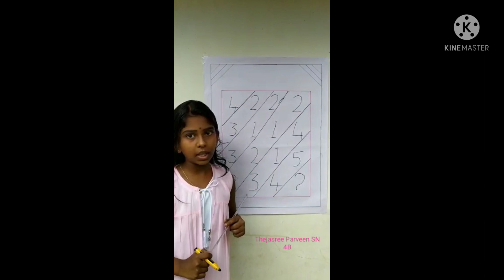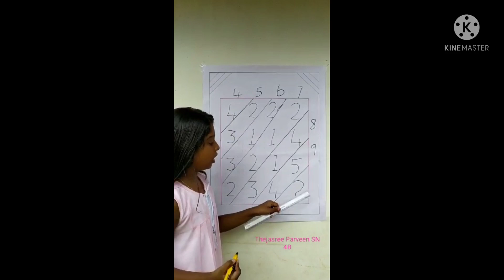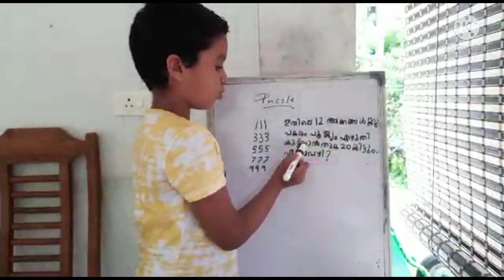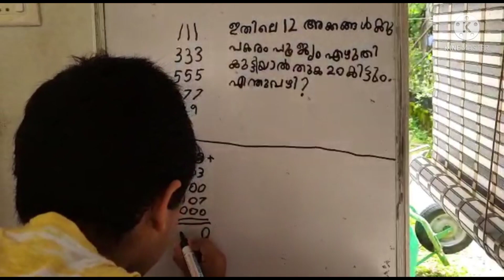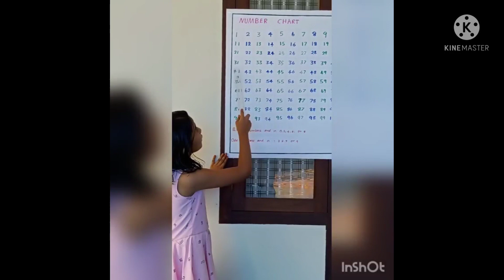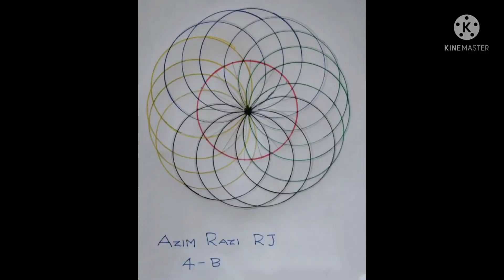Valiacode AUP School LP ഗണിത ശാസ്ത്ര മേള